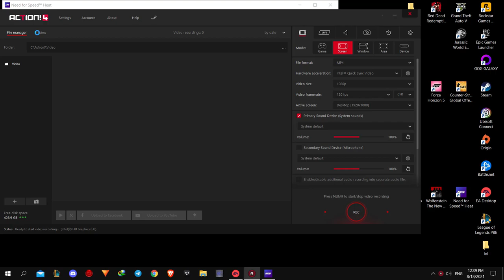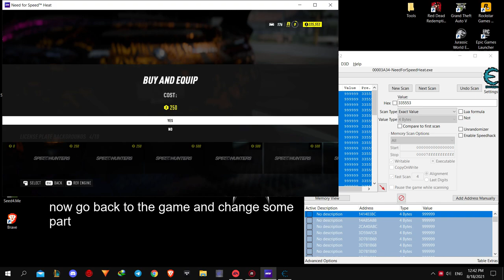Need for Speed Heat Cheat Engine 2022 Money Hack 100% working - nfs heat cheat engine.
yo guyz. In this video, I'm going to show you how to get unlimited money in Need for Speed heat using Cheat engine in 2021 in ONE min! very easy very useful to  buy all cars.
its very useful to use cheat engine in need for speed heat and you can get fast and free money in NFS HEAT doing this simple things
fast and easy to earn money in need for speed heat.

NFS heat cheat engine.